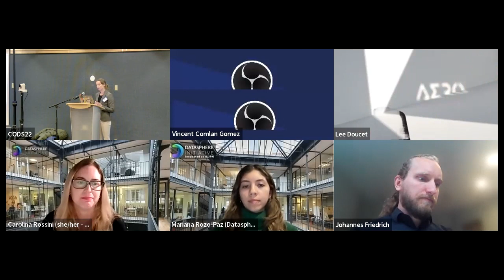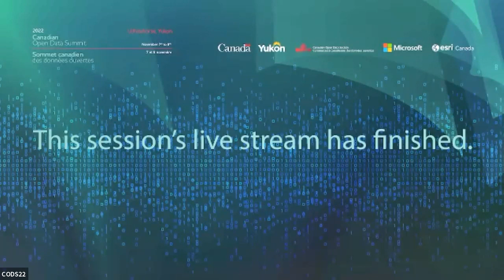Moving beyond open, the value of holistic data governance in times of crisis & event wrap-up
Moving beyond open, the value of holistic data governance in times of crisis & event wrap-up with Kassy Raymond, University of Guelph, Carolina Rossini, Datasphere Initiative, Johannes Friedrich, Datasphere, Mariana Rozo-Paz, Datasphere.
Presented at the Canadian Open Data Summit 2022, November 8